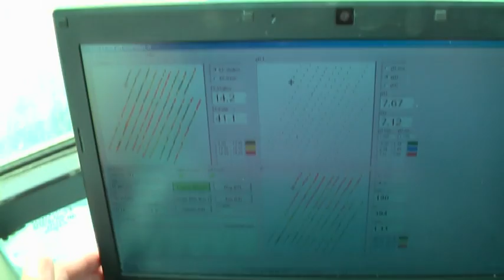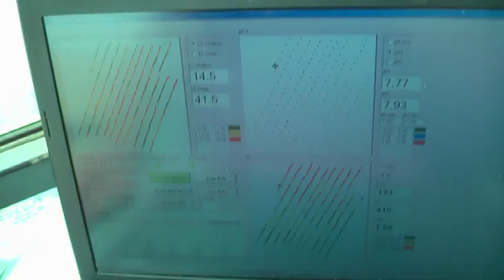Analýza půdy mobilní platformou Veris MSP3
Na tomto videu vidíte provoz mobilní platformy pro analýzu půdních vlastností Veris MSP3. Naše společnost je prvním provozovatelem této špičkové technologie v České republice.
Mobilní senzorová platforma MSP3 je  inovativní systém pro vzorkování půdy za jízdy, který kombinuje 3 automatické půdní senzory na jednom zařízení. Analýza probíhá přímo za jízdy stroje po pozemku:
1. Mapování zrnitosti půdy a KVK prostřednictvím měření elektrické vodivosti půdy a tvorba přesných map půdní variability Vašich pozemků.  Zrnitost je rozhodující faktor pro vodní kapacitu půdy a její schopnost vázat živiny.
2. Mapování obsahu organické hmoty v půdě pomocí optického senzoru, který  se pohybuje pod úrovní posklizňových zbytků pod povrchem půdy. Obsah organické hmoty v půdě je úzce svázán s výnosovým potenciálem a je výborným podkladem pro variabilní výsevek, popř. dávku N.
3. Mapování pH půdy za jízdy s použitím pH elektrody pro
měření pH na 10 až 40 místech na 1 ha. Vápnění na základě map z MPS3 je přesnější než při použití podkladů z klasického vzorkování.
Při jízdě s MSP3 po pozemku se obvykle provádí přes 200 měření vodivosti a optických měření na každý hektar a 10 až 40 měření pH na hektar.